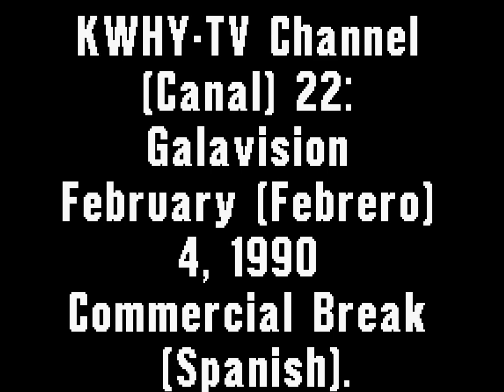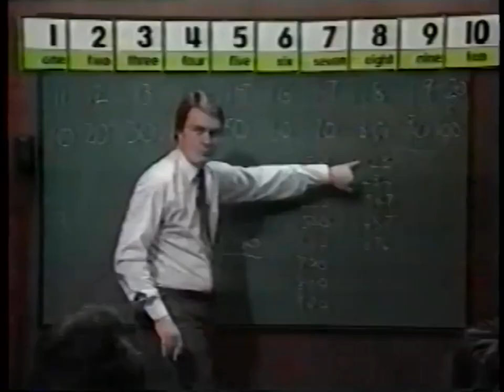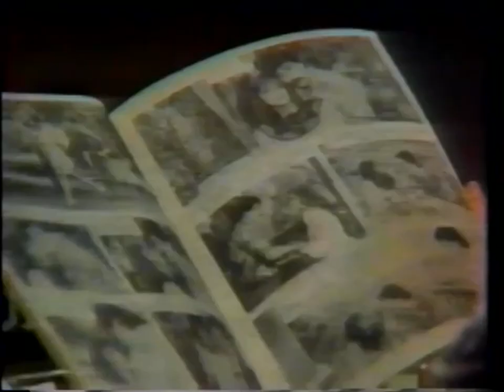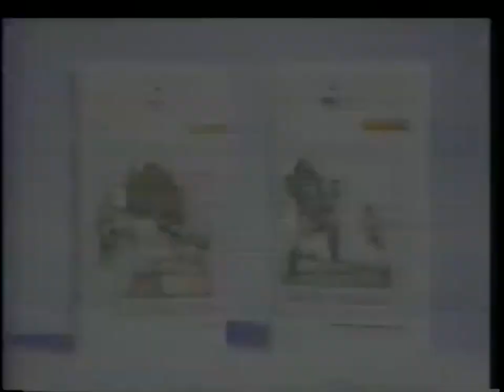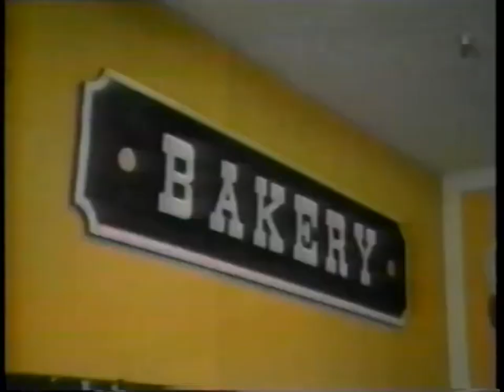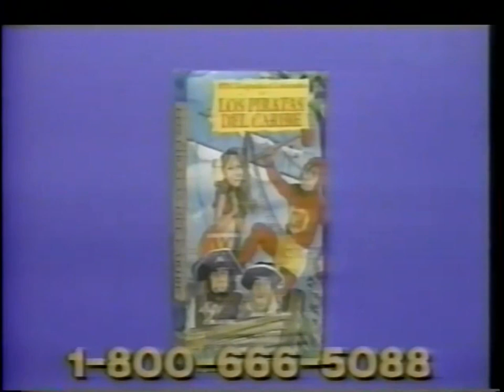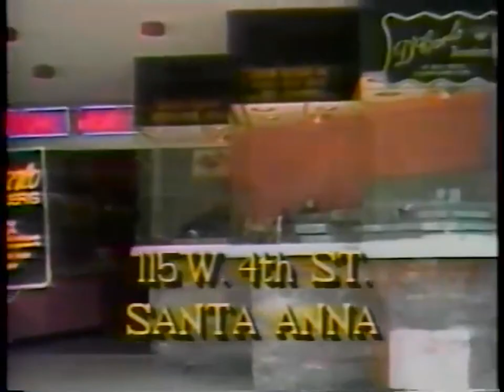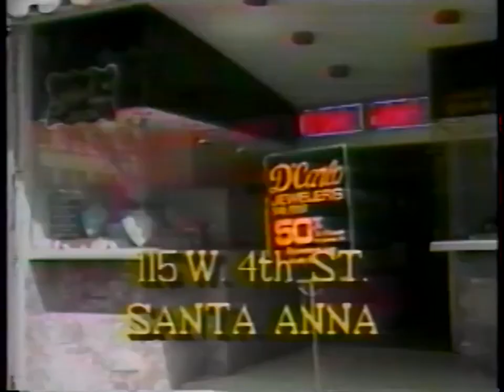KWHY-TV Channel (Canal) 22: Galavision February (Febrero) 4, 1990 Commercial Break (Spanish)